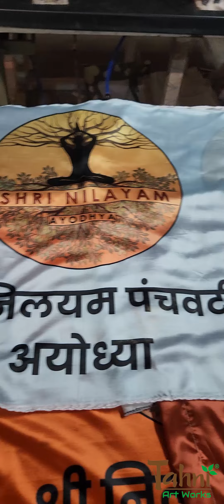Kaise Print hote hai Bade Jhande | Large Flag Printing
aaj hum bata rahe hai process ki kaise priny hote hai bade flags. Custom Large flag rally, cars, school, real estate sites, racing march off jaise jagah use kiye jaate hai. Ap bhi apne branding ke liye flag banwaye

Lucknow, India